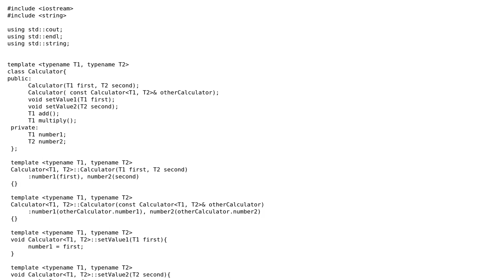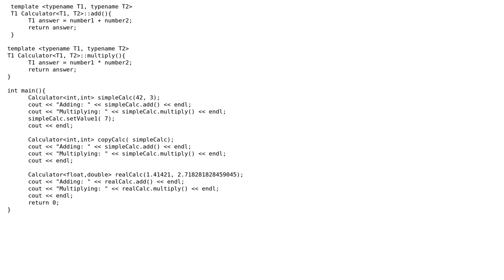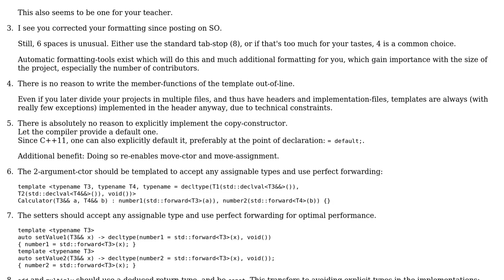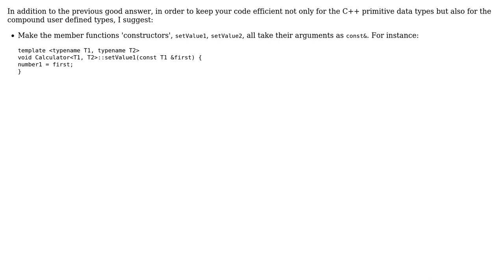Code Review: Calculator using class templates (2 Solutions!!)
Code Review: Calculator using class templates

With thanks & praise to God, and with thanks to the many people who have made this project possible! | Content (except music & images) licensed under CC BY-SA | Music | Images & others | With thanks to user Pimgd user kemotoe user Jamal user hamid attar user Deduplicator and the Stack Exchange Network Trademarks are property of their respective owners. You are responsible for your own actions.